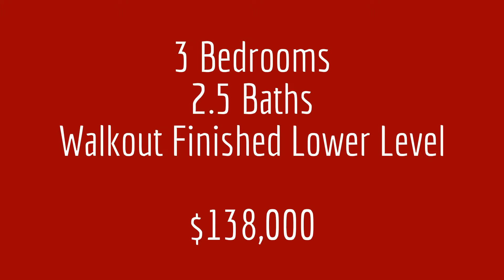Linda's Team Open Houses Sunday April 30, 2017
Linda's Team Open Houses

Sunday April 30, 2017 12:00 - 2:00
100 Rising Trail Drive Middletown, CT
$138,000
Hosted by Jill Barile

Sunday April 30, 2017 1:00 - 3:00
166 McCormick Lane Middletown, CT
$409,900
Hosted by Jim Foley

Sunday April 30, 2017 1:00 - 3:00
94 Knoll Ridge Court Middletown, CT
$479,000
Hosted by Jaimee Benoit & Zak Perry

Sunday April 30, 2017 12:00 - 2:00
73 Long Hill Road Deep River, CT
$340,500
Hosted by Susan Hood & Christine Bellamo